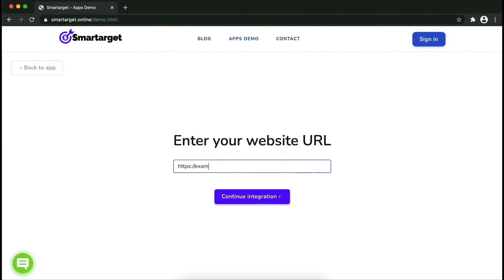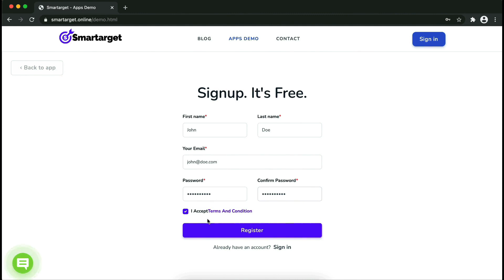Facebook Messenger - Contact Us for Winedirect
By using Smartarget you can allow customers to contact you using Facebook Messenger.